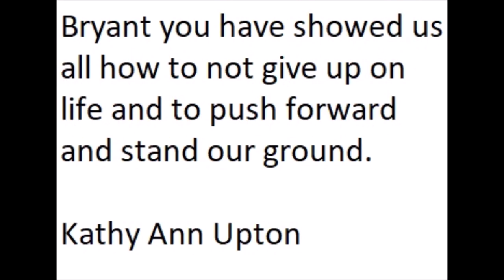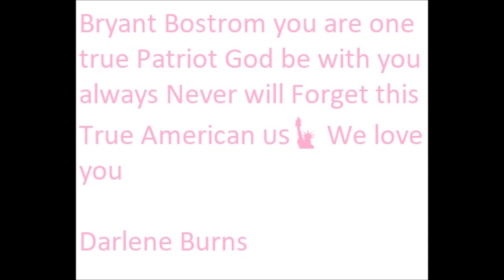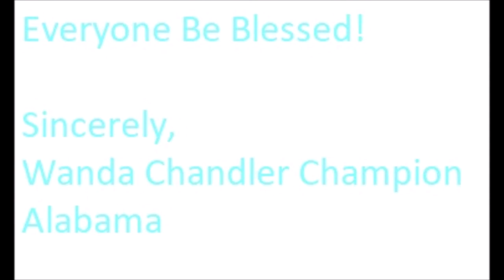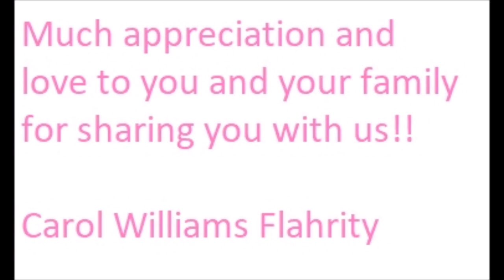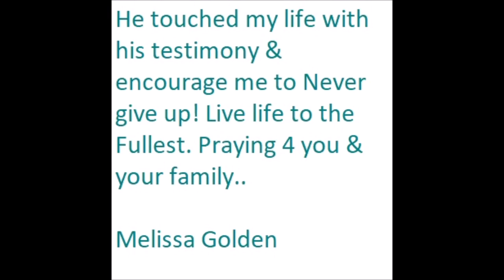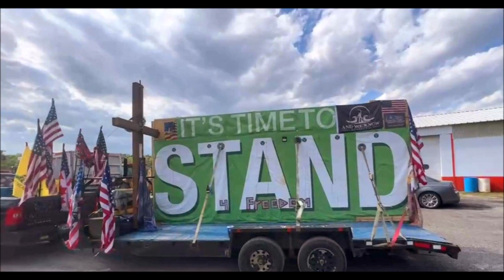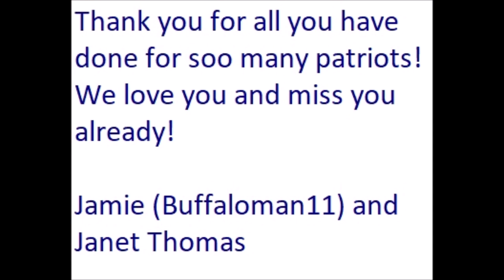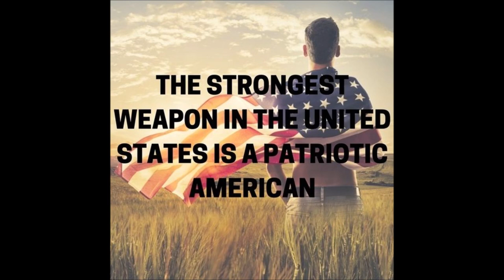WE LOVE YOU BRYANT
BRYANT THIS VIDEO IS FOR YOU . WE LOVE YOU AND HOPE YOU MAKE A RECOVERY AND SAFE TRIP HOME! THANK YOU FOR BEING OUR HERO!